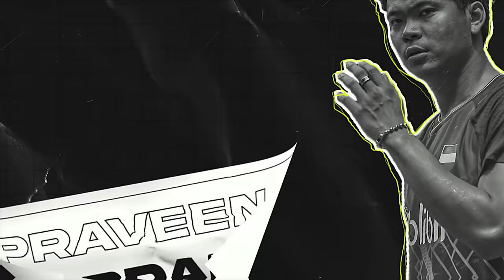MAKAN BARENG MELATI DAEVA